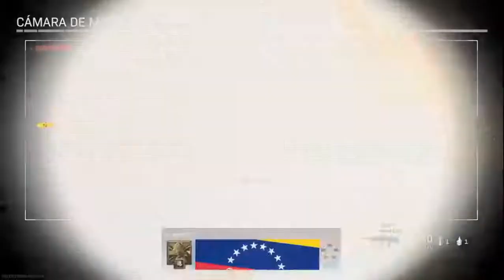Call Of Duty Modern Warfare | Multijugador | Completista Kilo141 | Cap 88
Este contenido y más en mi canal de TWITCH